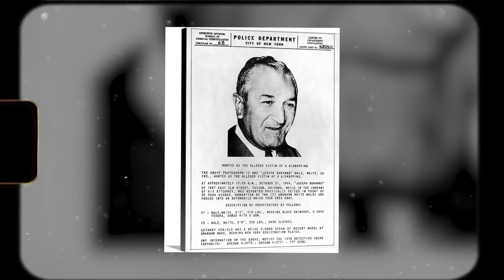Chronicles of America's Ruthless Mafia Empire - The Bonanno Family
Welcome back, crime enthusiasts! In today's episode, we're diving deep into the riveting history of one of the most notorious Mafia families in America: the Bonanno Mafia Family. From their humble beginnings as Italian immigrants to their rise as a powerful criminal organization, the Bonannos have left an indelible mark on the American criminal underworld. Get ready for an intriguing journey into the dark underbelly of organized crime!

The roots of the Bonanno Mafia Family can be traced back to the early 1900s when waves of Italian immigrants settled in New York City, particularly in the borough of Brooklyn. These immigrants faced challenges and discrimination in their new country, which led some of them to turn to criminal activities as a means of survival and upward mobility.